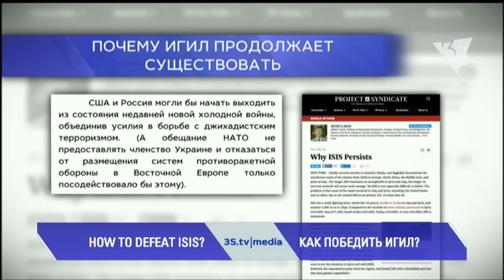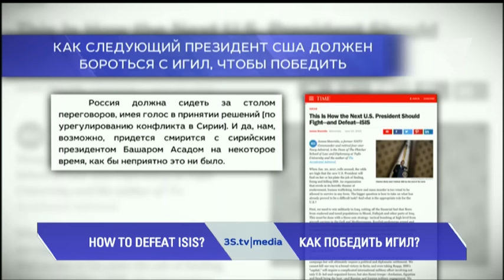КАК ПОБЕДИТЬ ИГИЛ? 3stv|media (05.07.2016)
Серия терактов в разных частях мира в последние дни и недели снова поднимает вопрос в мировых медиа: как побороть террористическую организацию “Исламское государство”. В некоторых изданиях можно встретить мнения с призывами к усилению сотрудничества с Россией в борьбе с джихадистами. При этом иногда предлагается принести в жертву западные ценности или… сотрудничество с Украиной.
"США и Россия могли бы начать выходить из состояния недавней новой холодной войны, объединив усилия в борьбе с джихадистским терроризмом. (А обещание НАТО не предоставлять членство Украине и отказаться от размещения систем противоракетной обороны в Восточной Европе только посодействовало бы этому)".
обзор мировых медиа 3stv|media с Дарьей Тарасовой и Виктором Коломийцем.
Повтор на канале в 9:00 и 15:00.